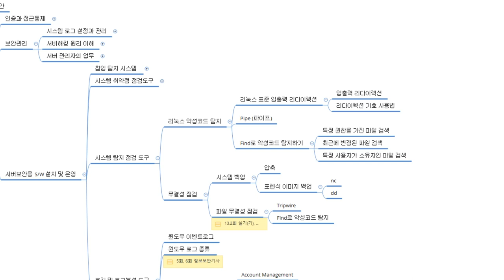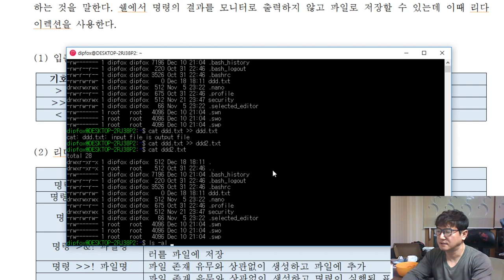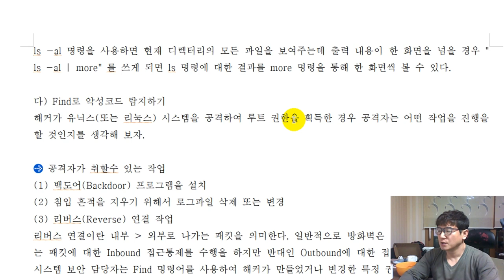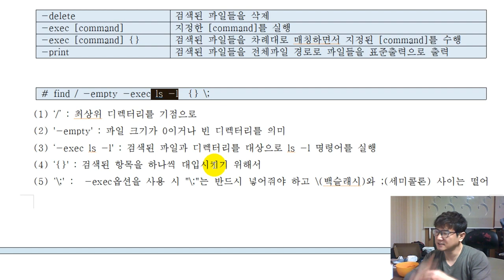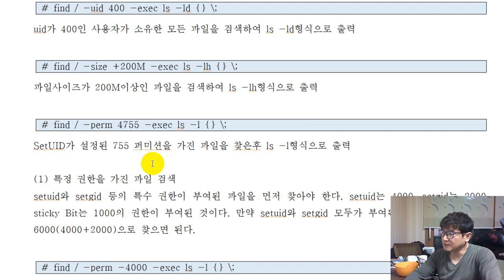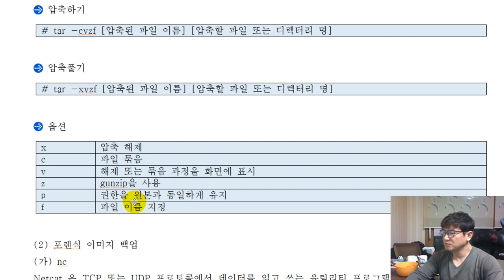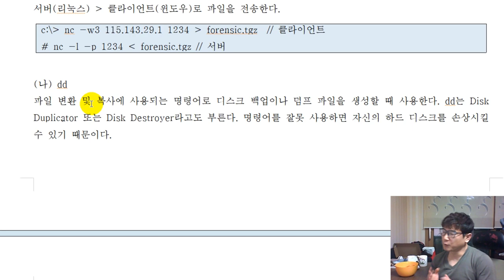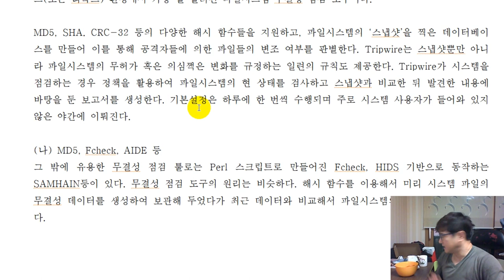[서버 보안][서버보안용 SW 설치 및 운영][시스템 탐지 점검 도구] 리눅스 악성코드 탐지, 무결성 점검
▣ 동영상 내용
시스템 탐지 점검 도구에 대해서 설명을 드립니다.

(1) 리눅스 악성코드 탐지
   - 리눅스 표준 입출력 리다이렉션
   - 파이프
   - Find로 악성코드 탐지하기

(2) 무결성 점검
   - 시스템 백업 (nc, dd)
   - 파일 무결성 점검 (Tripwire)